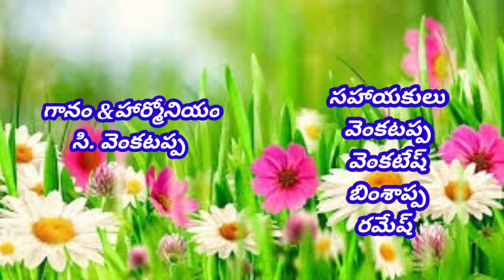bajana patalu //ulligundam bajana songs